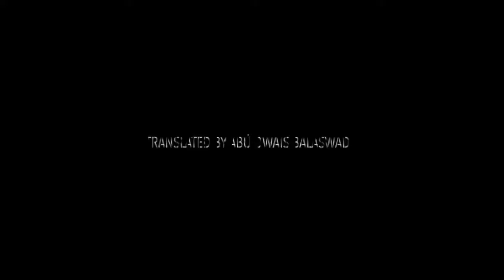The 2 Dangerous Companions of Our Times by Shaykh 'Abdurrazzāq ibn 'Abdulmuhsin al-Badr حفظهما الله